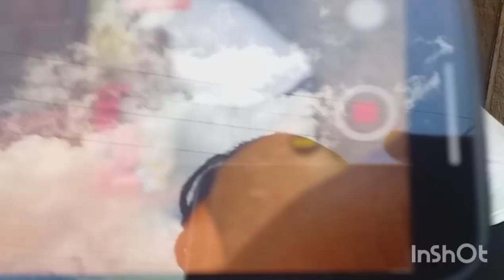Slaughtering and Cooking Most Common Authentic Appetizing Traditional Food | A Rooster